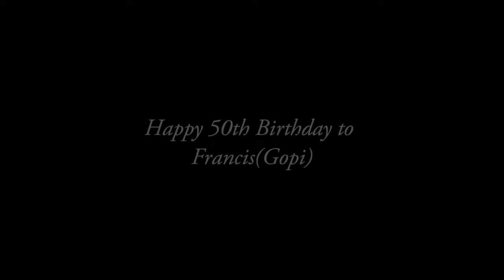50th birthday fondant cake